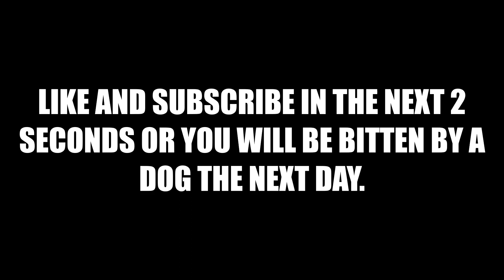HOW IS THAT NOT A HEADSHOT !?!